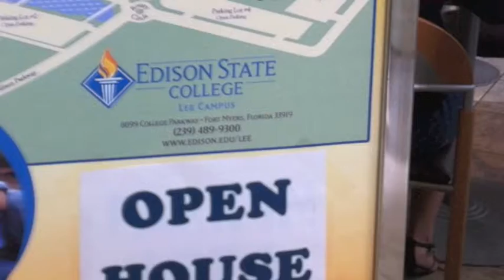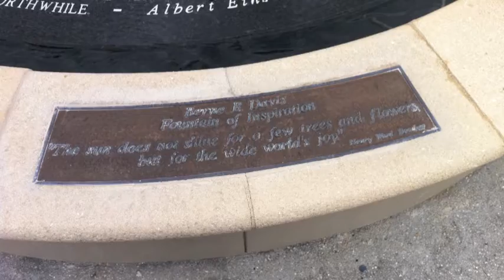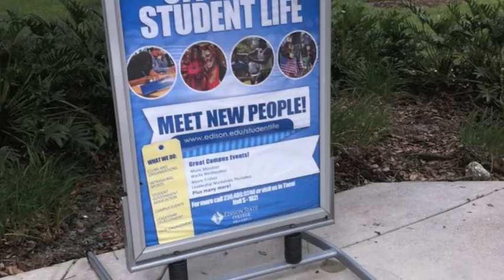My Experience at Edison State College(CGS1000 multimedia presentation)